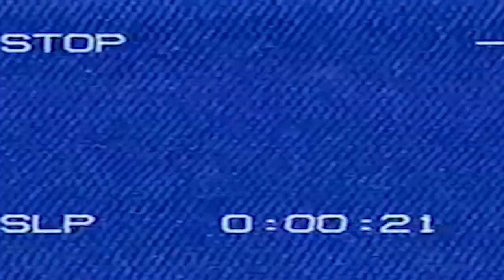Stan Hansen vs Terry Funk | AllJapan [Brutal Match]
Stan Hansen vs Terry Funk | All Japan [Brutal Match]

Facebook.com/fancamcommentary

Time Travel Commentary, doing play by play for Pro Wrestling matches shot via Handheld/Fan Cam somewhere in time. WWF/WWE, WCW, ECW, FMW, IWA Japan, W*ING, AJPW, NWA, and INDEPENDENTS. Pro Wrestling Commentary by Stevie Looney.

Pro Wrestling Fan Cam Commentary by a life long wrestling enthusiast. I have been a Pro Wrestling fan my entire life and I decided to embark on this journey because there is so many handheld or fan cam matches online and I thought I would give them a little color with some wrestling nerdism along the way. I will journey down roads from the1950's - 2000's from WWE/WWF, WCW, ECW and many more. I will shine lights on mega stars and lower level stars of Pro Wrestling. Professional Wrestling has a rich history. The folks that recorded these shows are the real heroes. They allow us 20, 30, 40 years later to "Time Travel" from our couches and chairs to another time and space.

BINGE WATCH EVERYTHING!